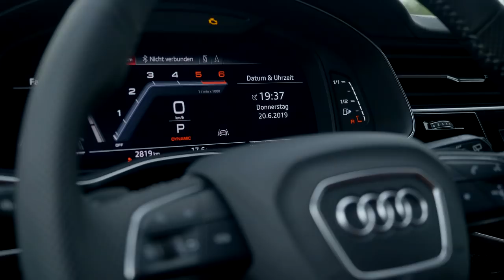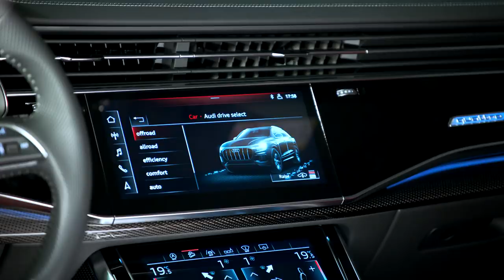2020 Audi SQ8 Daytona Gray footage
The engine provides 320 kW (435 metric hp) and develops 900 Nm (663.8 lb-ft) of torque between 1,250 and 3,250 rpm. This allows the 4.0 TDI to accelerate the SUV coupe like a sports car: The 100 km/h (62.1 mph) mark is reached after 4.8 seconds, and the SQ8 TDI** only reaches its electronic propulsion limit at 250 km/h (155.3 mph). Power transmission takes place via an eight-speed tiptronic and the quattro permanent all-wheel drive.